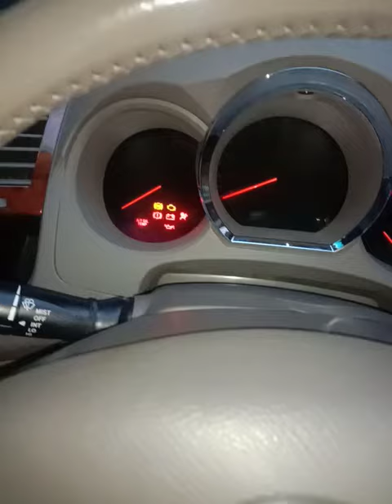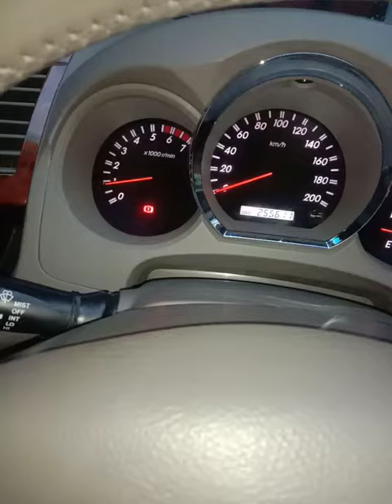Copot Catalytic Converter mobil solusi RPM lambat dan Tenaga Drop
manfaat bobok, copot catalytic converter mobil jadikan tarikan mobil lebih responsive , bertenaga.

buang CC ini menjadi solusi masalah mobil tenaga loyo dan rpm tidak mau naik tinggi...